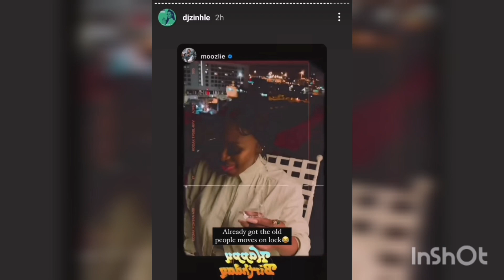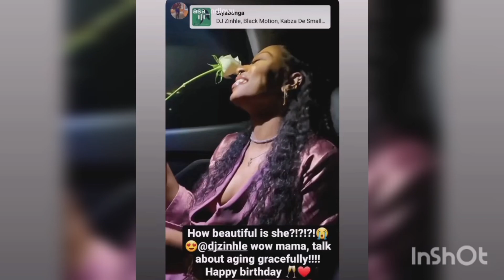This is how DJ Zinhle turned 38 today. Happy birthday to her.